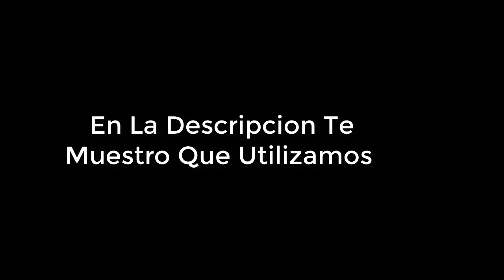COMO HACER VELAS NAVIDEÑAS CON ROLLOS DE PAPEL HIGIENICO, Como hacer velas Navideñas para decorar la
UTILIZAMOS  :  Material: *tubos de cartón, Medias 30 cm, 25 cm, 20 cm
*fieltro color rojo
*Silicon caliente
* fomy color blanco
* fomy escarchado dorado
* hilo en dorado
* listón para moño
* ramitas de guía en color verde